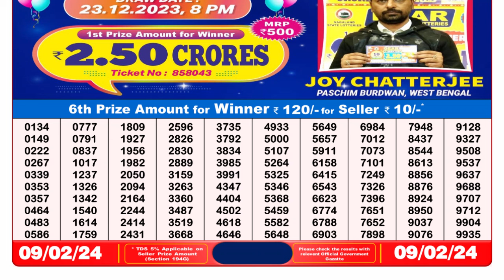Dear Lottery Sambad 8pm today 09.02.24 Nagaland State Lottery Result